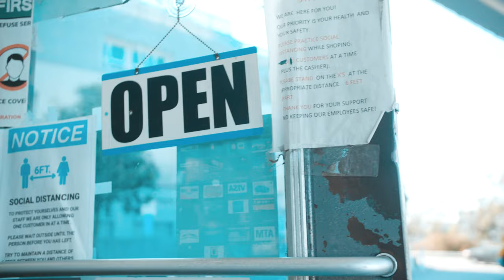JR Nash - She Knows (Official Video)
Shot By: @SoulVisionsFilms
Prod By: @Dillygotitbumpin